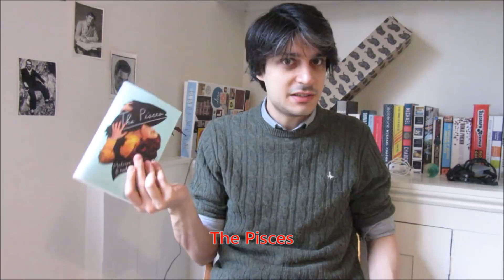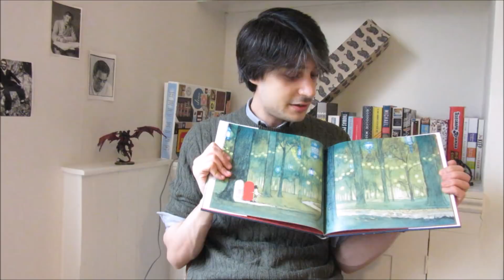This Month in Literature - April 2018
[[A VERY IMPORTANT NOTE:
In this video I recommend a recent article by Junot Diaz, and some people in the comments have taken issue with the fact that I do not mention subsequent accusations of verbal abuse and misconduct moved against Diaz.

I find these comments understandable, thus this note. The reason I say nothing in the video is that I filmed it before the accusations were out, or anyway before I learned about them.

If you are interested in the topic I urge you to look it up and to read at least a couple of articles and thinkpieces through, without stopping at the headlines. I can point you to Aya De Leon's enlightened take:

Do I think you should read Diaz's article, linked below? Yes.]]

The picture book shown in the video is the awesome Journey by Aaron Becker.

Here are the articles mentioned in the video!